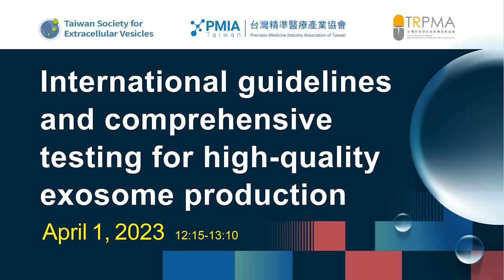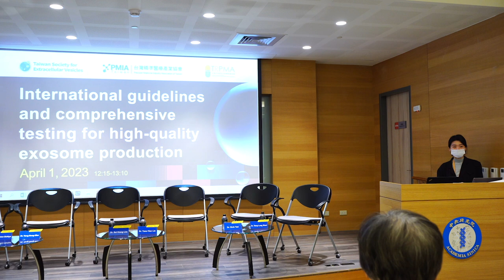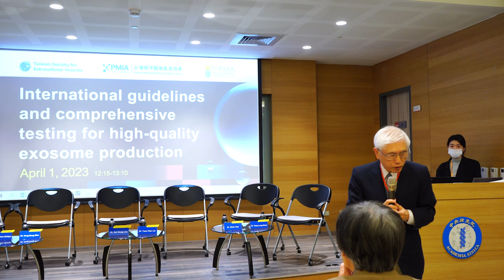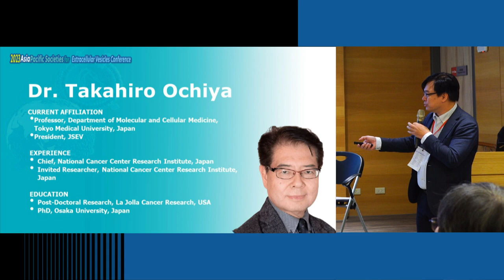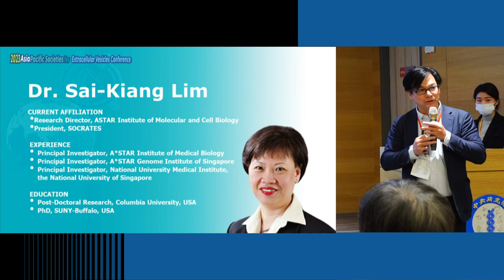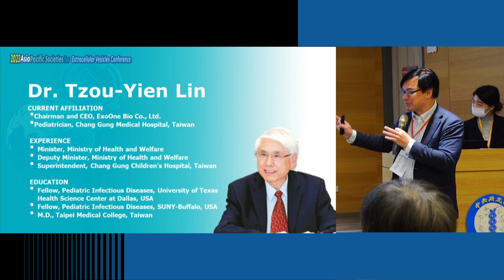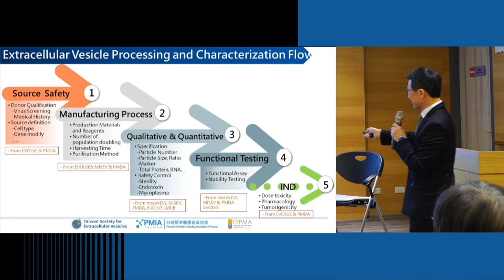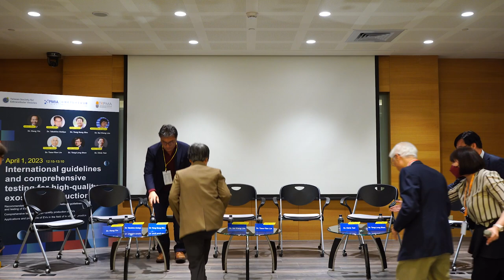International guidelines and comprehensive testing for high-quality exosome production.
Recommendations and experiences on international guidelines and testing of EVs.
Comprehensive testing for high-quality production of EVs.
Applications and prospects of EVs in the field of in vitro diagnostics.

本次假『亞太胞外體學會大會』，我們攜手三個協會(台灣精準醫療產業協會PMIA、台灣研發型生技新藥發展協會TRPMA 、台灣胞外體醫學會TSEV)，共同舉辦了一場別具意義的研討會「從國際Guidelines 探討 外泌體 製程與產品之分析與檢測」，特別邀請到國內外專家與會座談，一同探討如何透過合規管理、借鏡國際Guideline，加速提升外泌體Exosome技術的規格與品質。